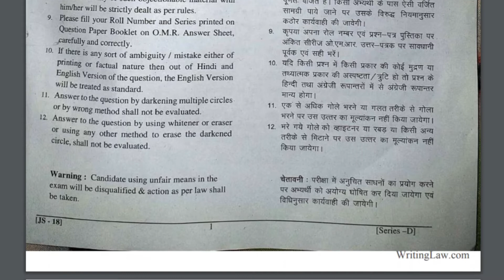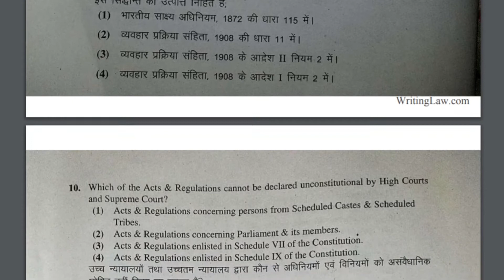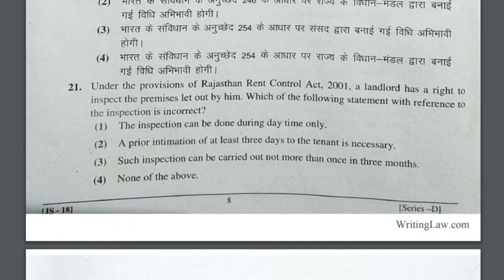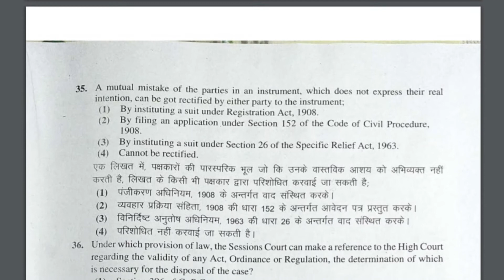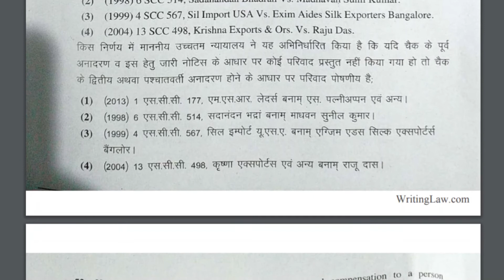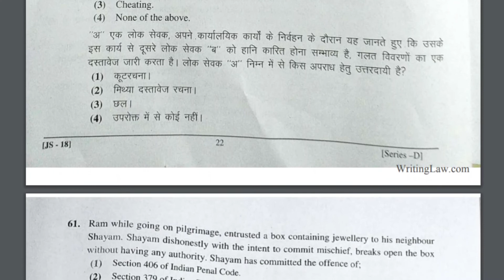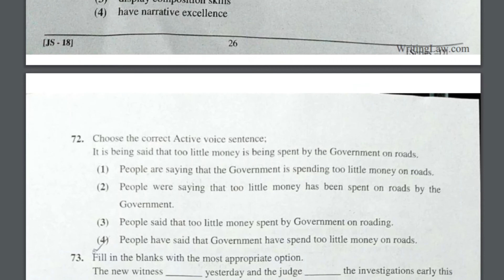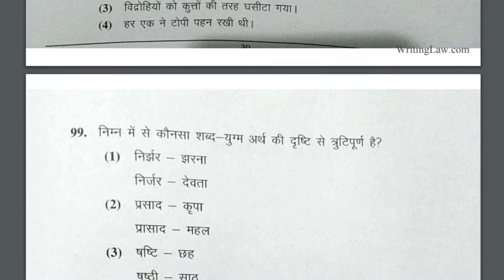Rajasthan Civil Judge Prelims Examination Question Paper || TecH BrainZ